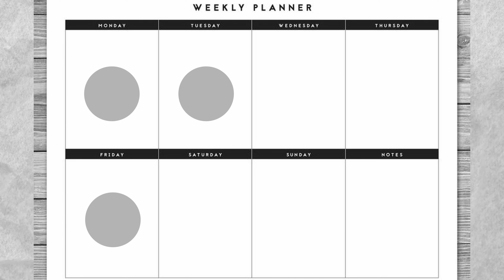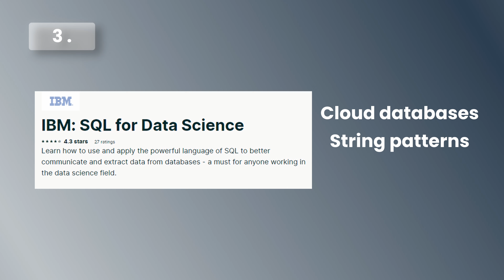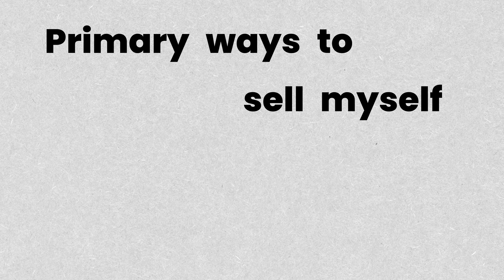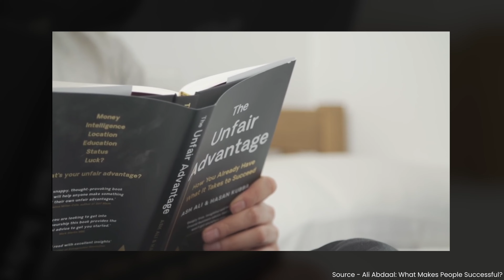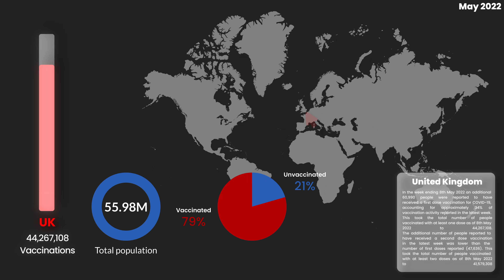How I Became a Data Analyst in 3 months - With a FREE Roadmap - 2023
$1000 OFF the Data Analytics Springboard Tech Bootcamp with my code JUNAID. See if you qualify for the JOB GUARANTEE!

You'll also get the chance to build a strong portfolio of data projects, and I've always said the best way to set up your CV and get a job is to do a Data Analytics Bootcamp.

I became a data analyst in 3 months, and in today’s video I’m going to tell you how I did it.
I’m going to break down what I did on a weekly basis and the structure I used to tackle the technical and non-technical skills that are the most important for analysts.

ABOUT ME:
👋Hey everyone my name’s Junaid and I’m a graduate data analyst working for a financial services firm in Central London.

CHAPTERS:
00:00 Intro
01:29 Technical Skills
03:34 The Online Courses I did
05:43 Non-Technical Skills
09:57 Data Analytics Project Portfolio
13:06 Data Analyst Roadmap
13:36 Outro

Instagram or LinkedIn is probably the best way to get my attention, and while I try my best to reply to every question, unfortunately there aren’t enough hours in a day to respond to everyone☹️